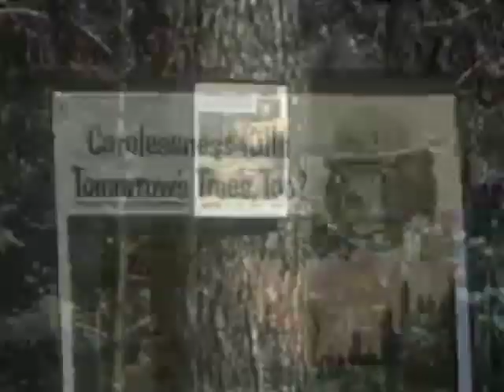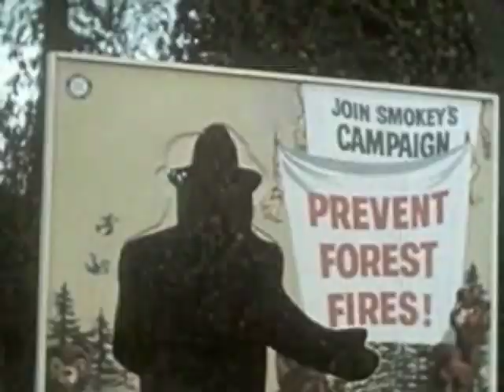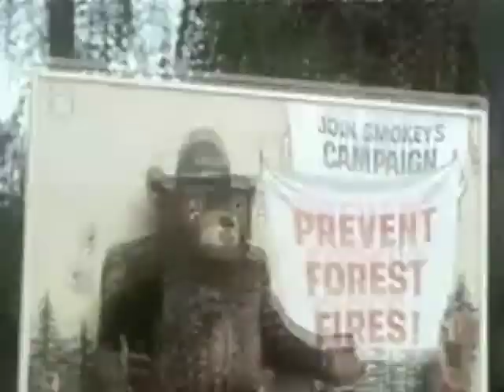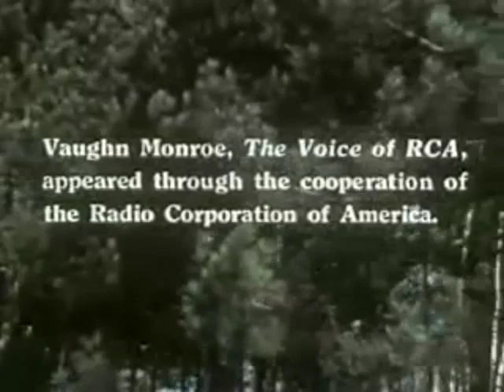Smokey The Bear 1957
Smokey the bear in the 1950's